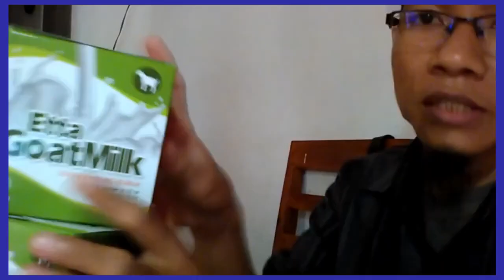Dropshiper susu kambing rendah lemak WA 081282707458